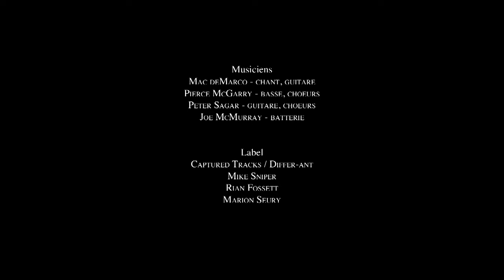Mac Demarco | Soirée de Poche #34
Réalisation : Benoît Toulemonde
Directeur Audio : Jean-Baptiste Aubonnet
Production : Christophe Abric & Matthieu Buchsenschutz
Prise de son : François Clos, Etienne Pozzo
Chef opérateur de prise de vues : Thomas Lallier, Thomas Jacquet
Cadreurs : Colin Solal Cardo, Julien Jaunet, Idrissa Guirot
Régie vidéo : Nicolas Rochette
Directeur de production : Jonathan André

Montage : Leslie Lagier
Mixage et mastering : Etienne Pozzo
Etalonnage: David Bouhsira
Chargé de postproduction : Nicolas Rochette
Graphisme : Thomas Baas
Régie : Thibault Spiral

En association avec Unité Arts et Spectacles - Arte Live Web

La Blogothèque :

Christophe Abric, Matthieu Buchsenschutz, Anoussone Savanchomkeo, Jonathan André, Dali Zourabichvili, Ondine Benetier, Matéo Lahais

Stances :

Benoît Toulemonde, Emilie Barbin, Nicolas Rochette, Matéo Lahais